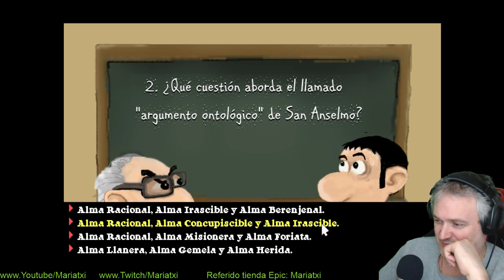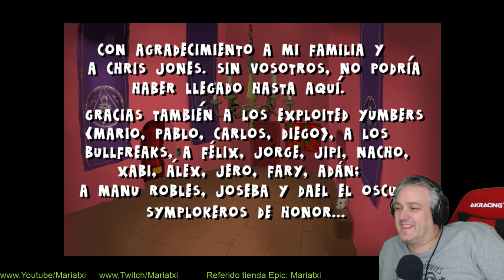Symploke: Legend of Gustavo Bueno#3 DIRECTAZO LA FUGA I Gameplay Español I Mariatxi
Muy buenas a todos, y bienvenidos a un nuevo directazo, esta vez le toca el turno a un juego indi, un homenaje a las aventuras gráficas de los noventa, juego de producto nacional.
Que tiene muy buen pinta

Si quieres apoyar al canal compra los juegos con mi enlace en instant gaming

Comenzamos!